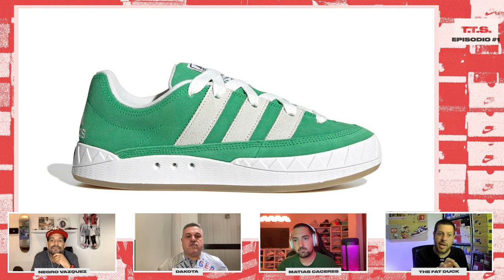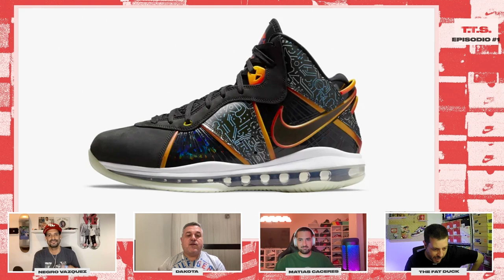T.T.S. - #1 - "Todavía tenemos sed"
Hola amigos, desde hace un tiempo queríamos tener un espacio para ustedes donde puedan ver y escuchar noticias, opiniones, debates y todos los temas que nos ocupan a los que nos gustan mucho los sneakers y el streetwear. Es por eso, que para este 2022 pensamos en T.T.S. Y se preguntaran, ¿qué es T.T.S.? Bueno, no es una respuesta simple… T.T.S. hoy significa “Todavía Tenemos Sed” (ya se van a dar cuenta por qué y a qué nos referimos).
Cada episodio de T.T.S. será dedicado a un tema central donde esta banda de amigos, Fat Duck , el hombre con el mejor swag de la comarca, el Negro Vazquez, el impoluto rey del cop Mati C  y el incomprendidamente carismático Dakota les intentaremos informar, hacer pensar, debatir, y por supuesto entretener.
¿Te gustaría que tratemos algún tema específico? Escribilo en los comentarios melón!
¿Estás de acuerdo con algo que decimos? Escribilo en los comentarios melón!
¿Estás en desacuerdo con algo que decimos? No nos calienta, pero escribilo en los comentarios melón!
¿Crees que tenés algo importante para decir? Escribilo en los comentarios melón!
Y ya saben:
Si no siguen a los integrantes de TTS en sus redes, ¡hay tabla!
Si no comparten esto hasta con su abuelita, ¡hay tabla!

STAFF
Fat Duck